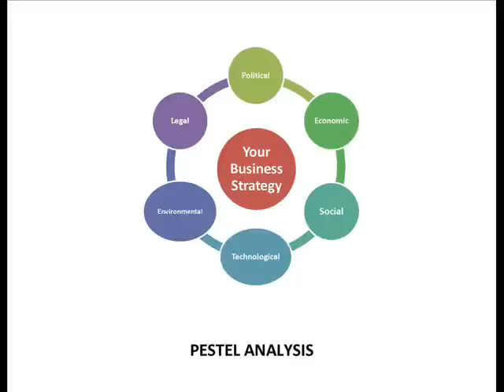PESTEL Analysis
If you are studying the subject of Business Environment in your MBA Class, you will study the term PESTEL Analysis. Today, I am explained PESTEL Analysis in simple hindi language for Indian MBA students. It means to analyze the political, social, technological, environmental and legal factor before starting your business in any country, state or city. For study my written lectures on business environment, you can study